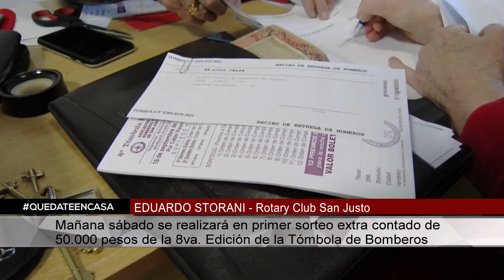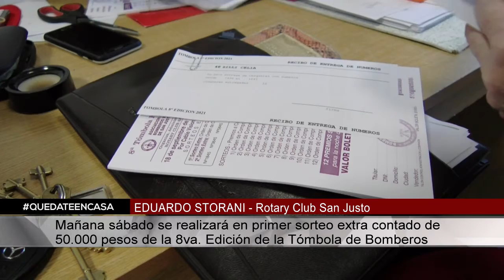EDUARDO STORANI - Rotary Club San Justo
Mañana sábado se realizará en primer sorteo extra contado de 50.000 pesos de la 8va. Edición de la Tómbola de Bomberos Voluntarios